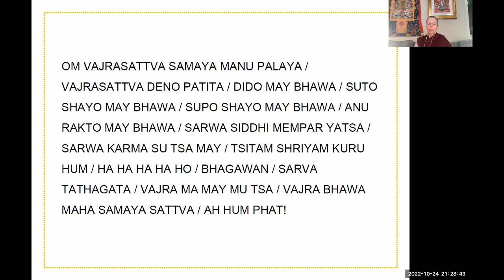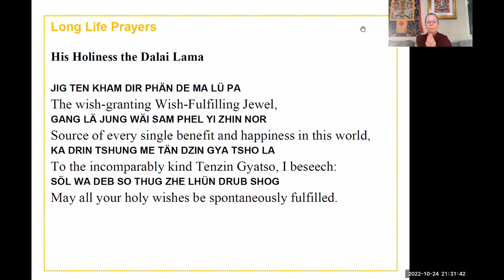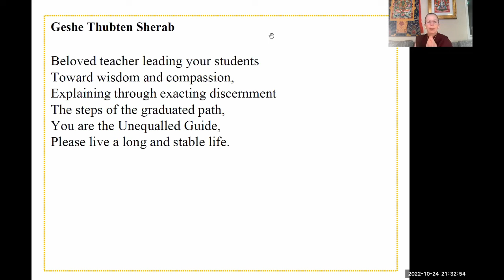Evening Express Meditation with Ven. Katy Cole